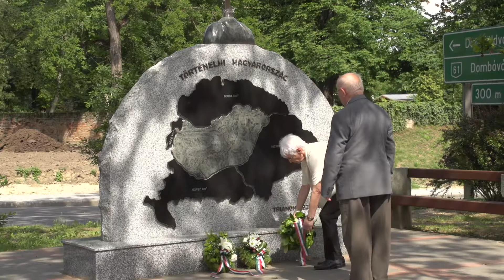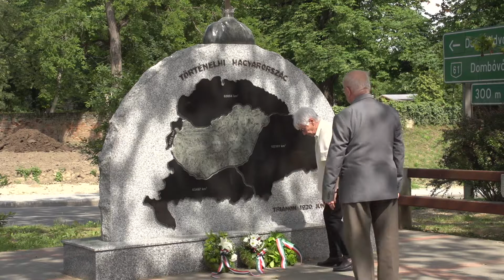Trianoni megemlékezés – Nemzeti Összetartozás Napja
Az Országgyűlés 2010. május 31-én, Nemzeti Összetartozás Napjává nyilvánította az első világháborút lezáró trianoni békediktátum aláírásának napját, június 4-ét. Ez alkalomból városunkban a Trianon emlékműnél gyűltek össze fiatalok, idősebbek egyaránt, ahol emlékbeszédet mondott Fellinger Károlyné, Tamási Város Önkormányzata Humánpolitikai Bizottságának tagja.